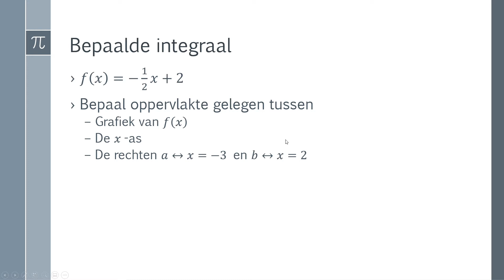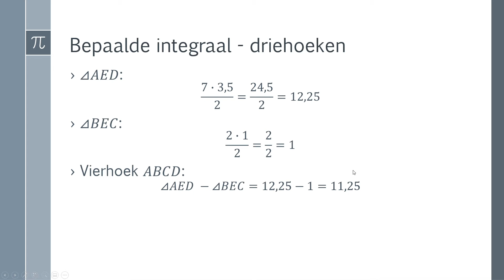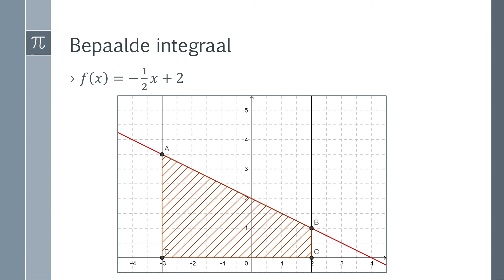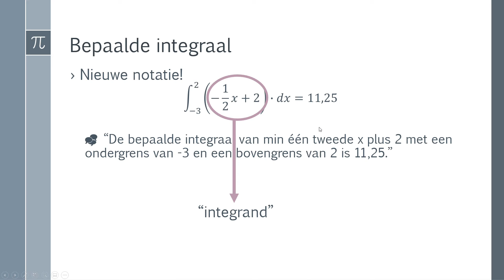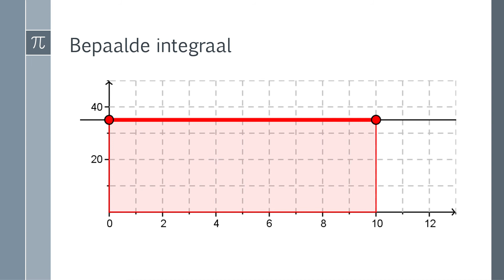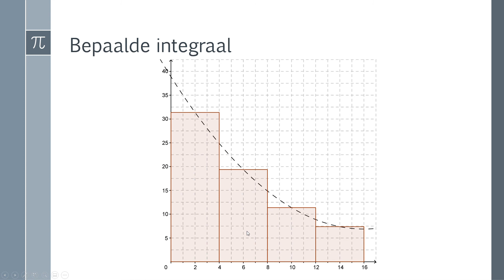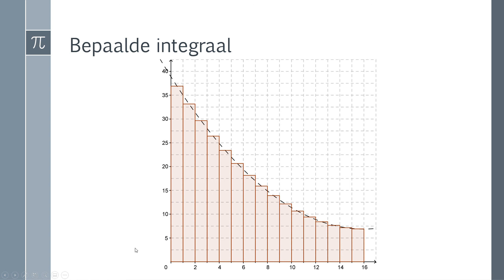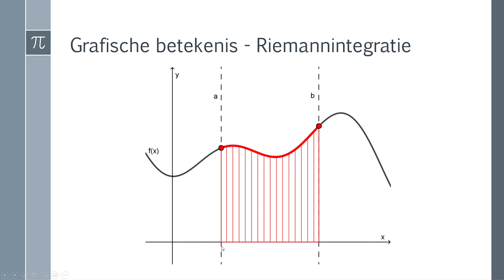Wiskunde - Analyse - Oppervlaktebepaling: bepaalde integraal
In deze lesvideo geef ik een introductie van de notatie en terminologie van de bepaalde integraal.